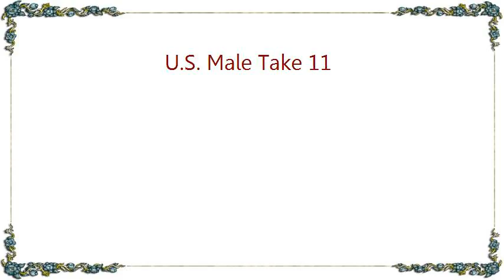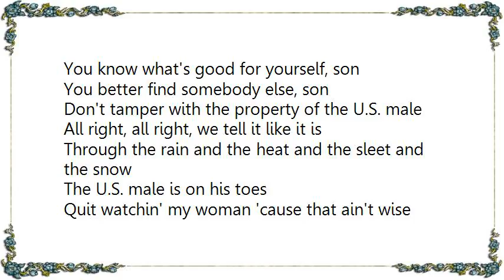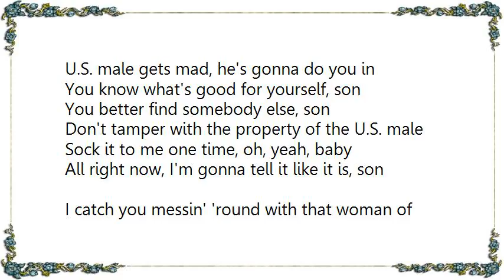Elvis Presley - U.S. Male Take 11 Lyrics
[Lyrics Elvis Presley - U.S. Male Take 11]
Now, I'm a U.S. male 'cause I was born
In a Mississippi town on a Sunday morn
Now Mississippi just happens to occupy a place
In the southeastern portion of this here United States
Now that's a matter of fact, buddy
And you know it well, so I just call myself the U.S. male
That's M-A-L-E, son--that's me

Now I said all that to say all this
I've been watchin' the way
You've been watchin' my miss
For the last three weeks you been hot on her trail
And you kinda upset this U.S. male

You touch her once with your greasy hands
I'm gonna stretch your neck like a long rubber band
She's wearin' a ring that I bought her on sale
And that makes her the property of this U.S. male

You better not mess with the U.S. male, my friend
U.S. male gets mad, he's gonna do you in
You know what's good for yourself, son
You better find somebody else, son
Don't tamper with the property of the U.S. male

All right, all right, we tell it like it is

Through the rain and the heat and the sleet and the snow
The U.S. male is on his toes
Quit watchin' my woman 'cause that ain't wise
You ain't pullin' no wool over this boy's eyes

I catch you 'round my woman, champ
I'm gonna leave your head 'bout the shape of a stamp
Kinda flattened out, so you'll do well
To quit playin' games with this U.S. male

Sock it to me one time, oh, yeah, baby

All right now, I'm gonna tell it like it is, son
I catch you messin' 'round with that woman of mine
I'm gonna lay one on you, man
You're talkin' to the U.S. male, the American U.S. male